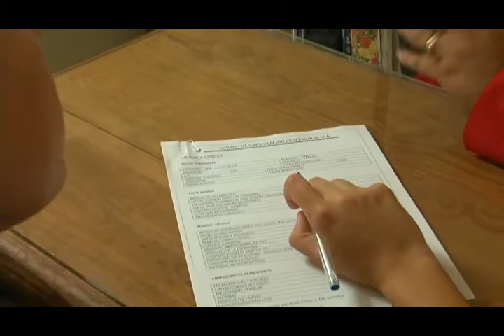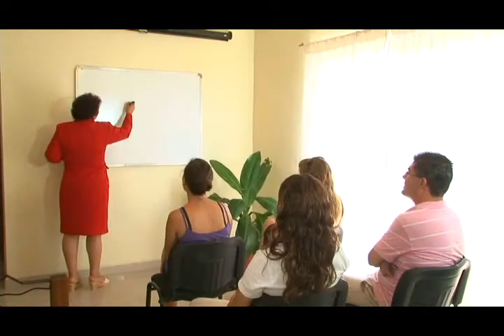Expotvs Spa Beauty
Si quieres capacitacion para tu Spa o los mejores servicios, no dejes de visitarlos